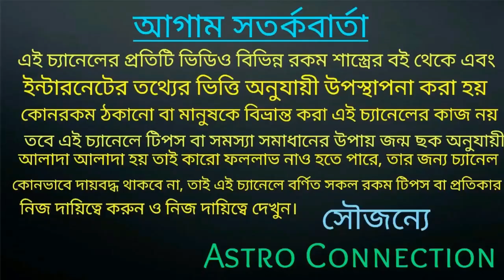2021 সালে অক্ষয় তৃতীয়ার সময়সূচী 🔥 একটি মহা ক্রিয়া অর্থ হু হু করে আসবে 🔥🔥🔥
বন্ধুরা এই ভিডিওতে আমি বলেছি অক্ষয় তৃতীয়ার দিন এই মহা ক্রিয়াটি করলে অর্থ হু হু করে আসবে।